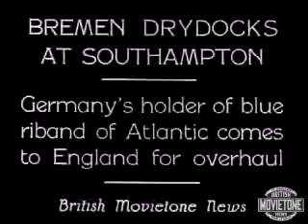Bremen in Dry Dock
Germany's holder of Blue Riband comes to England for overhaul.
The ship steams into dock.
Close shots around the base of the ship with workmen at same.